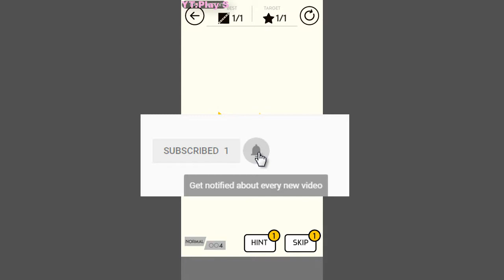Cut It: Brain Puzzles / Android app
Trailer Video